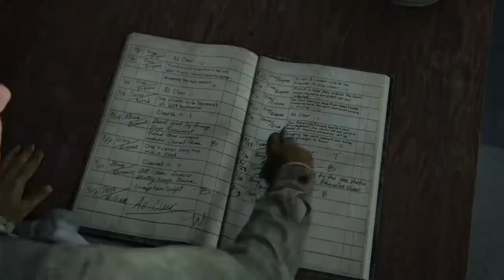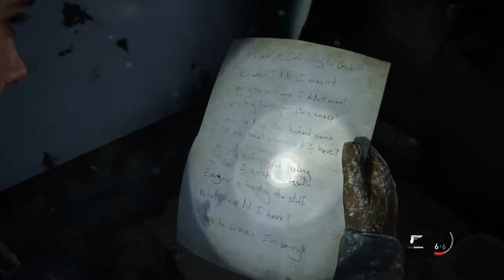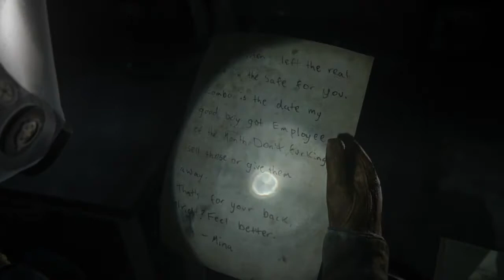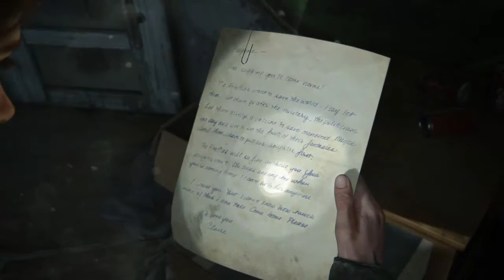The Last of Us Part II - Gameplay Walkthrough - Part 3 (Full Game) - Ellie's Story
The Last of Us Part II - Gameplay - Walkthrough - Part 3 is a continuation of the main story campaign of Ellie. This is one of the gameplays of the Full Main story of the game.

Cheers... :D